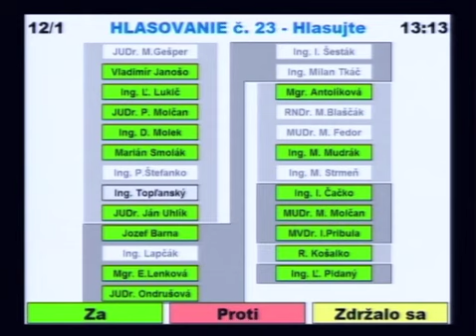30. mestské zastupiteľstvo - 10/12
Projekt Škola Zdravej Klímy II